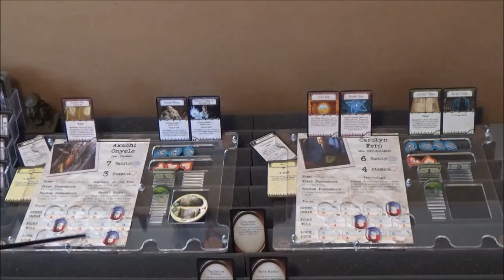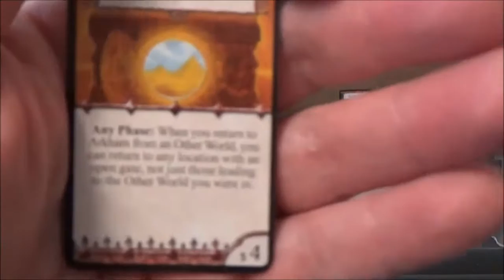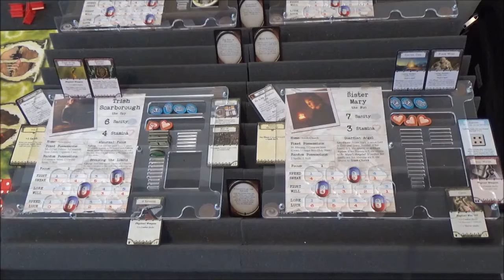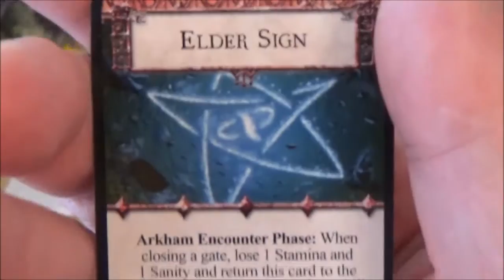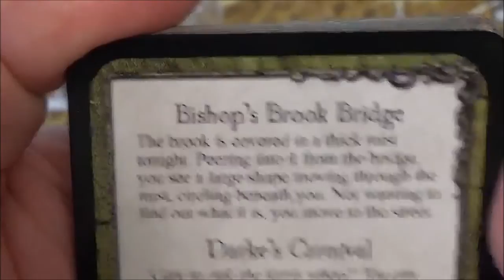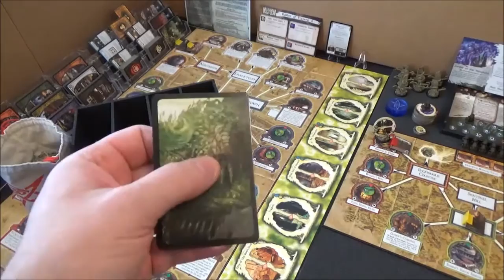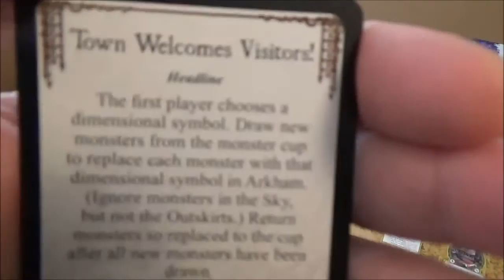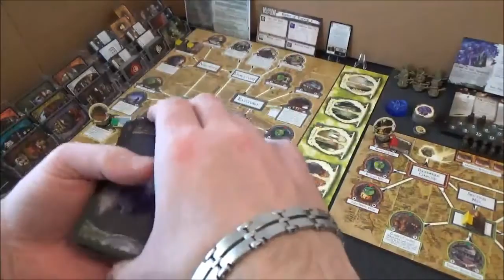Arkham Horror A Deal With The Devil: Turn 1 Nun On The Run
…Sister Mary pulled her coat closely around her shoulders and headed out into the night. The journal that Father Michael had thrown on the fire had mentioned unspeakable rites taking place in the woods. That seemed an excellent place to start. She headed towards uptown. It wasn’t till she stood at the tree shrouded entrance to the lane leading into the woods that she had cause to think about her course of action. The street lighting was virtually non-existent here and the dark lane was soon lost in the impenetrable darkness beneath the trees. There was a not far from full moon but that wouldn’t be much use once she was deep into the woods… Wait. What was that? A rough, rasping sound coming from a nearby thicket startled her. Was it some kind of snarling animal?...

5mm Black Foamcore (for homemade card holders)